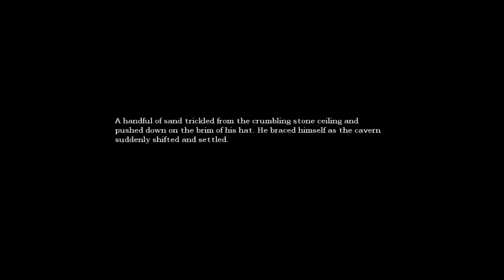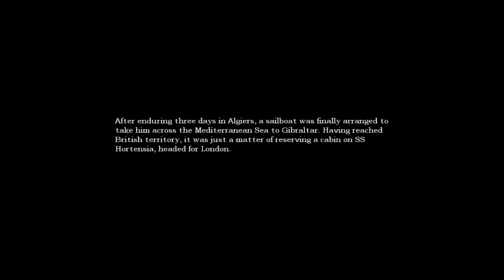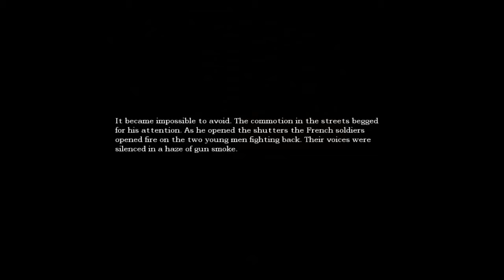¨‘°ºO Der Weinkeller of Doom➤ Amnesia the Dark Descent [Folge 3]➤ [Deutsch/HD/☯] Oº°¨‘